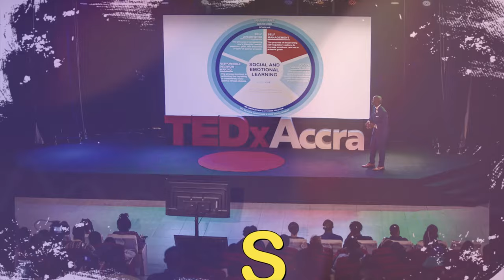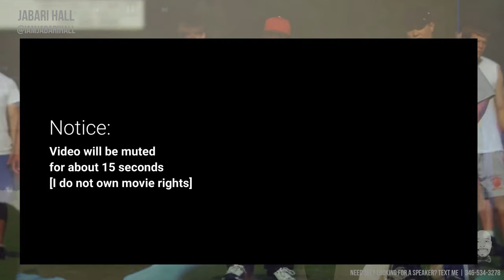THE POWER OF DREAMING BIG | DreamBIGDay @ Antigua State College | IAMJabariHall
IN THIS VIDEO | I travel to antiguabarbuda to facilitate a DreamBIGDay at Antigua State College. I had an amazing time encourage the hearts minds and spirits of these young men and women, and I cannot wait to go back next year to see the type of young men and women they will become - in just one year. God was in this place, and lives were forever impacted.
Full Video to drop soon on YouTube!

J.HAS.HEART ( @JHasHeart ) sponsors a DreamBIGDay across the globe, and today’s stop is the beautiful islands of Antigua and Barbuda. DreamBIGDay is a 1/2 to full day of partnerships, community building, youth character development and empowerment, and staff development for schools in the public and private sectors.

WHO IS JABARI HALL | @JabariHall IS AND DOES KingdomWork. He is an internationally known Empowerment Speaker (IES), the founder & CEO of JHASHEART, serves as Youth Pastor, and a Board Member of Think Positive and Dream BIG Inc.

 @JabariHall  facilitates:
❤️Staff Dev Seminars | On SEL, I-CARE, Success, GOAL Setting, Eff Org Leadership, etc.
❤️Student Assemblies | On Anti-Bullying BullyingStopsNow, Social Emotional Learning, BHM, etc
❤️Keynotes | On Gun Violence, Church Sermons, Graduations, etc.
❤️&leads  @JHasHeart  (J.Has.Heart) | A leading Social and Emotional Learning organization, with its Curricula across 4 countries and expanding. It's focus it to help students learn of the POWER in creating a habit to Think+Positive & Dream BIG.

QUOTE BY  @JabariHall  | ​​"Seek ​rivers of living ​water, strengthen during dry​ seasons, and blossom ​during​ harvest​ time​. Because like a tree that grows from a seed, everything that you can be, will be, and were created to be, is already inside of you; if you only believe that He is." ~ Jabari Hall